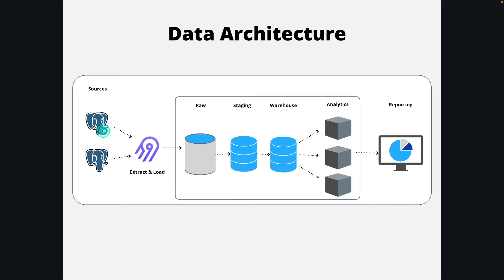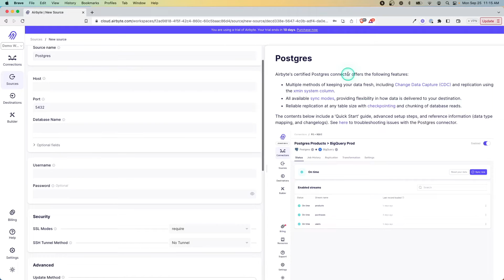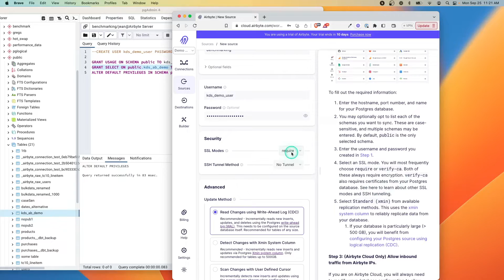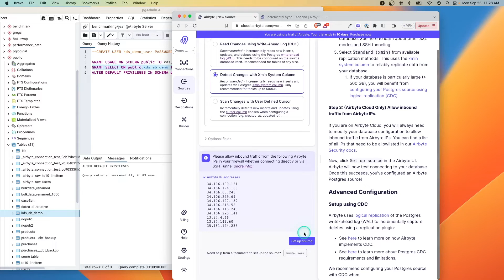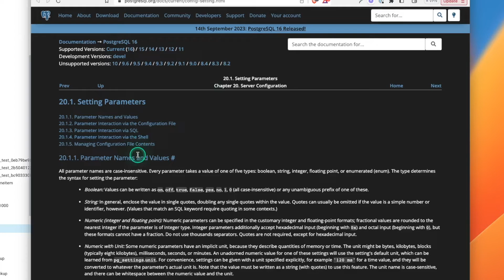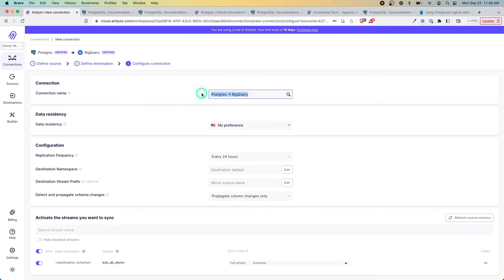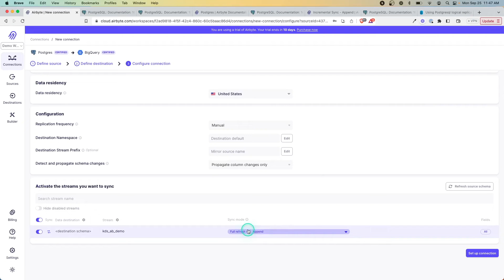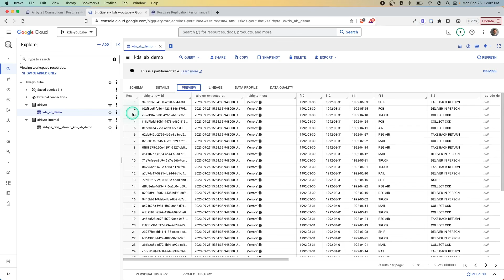How to Sync PostgreSQL Data w/ Airbyte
One of the most common data sources in data architectures is a PostgreSQL database.

It might be the backend of an internal application or used by a third party tool.

Therefore, it's really important to be able to easily extract data from this source in an efficient way.

So in today's video, you're going to see how you can do this by setting up a Postgres connector using Airbyte.

We're going to cover:
- Step by step how to configure it
- Different options for extracting the data (ex. CDC)
- Performance considerations when dealing with really large data sets

Timestamps:
00:00 - Intro
00:35 - What is Airbyte?
01:32 - Configure PostgreSQL
02:46 - Setup Source Connector
04:39 - Enable Change Data Capture
07:34 - Create Connection to BigQuery
08:46 - Performance w/ Airbyte & PostgreSQL
10:03 - Review Results in BigQuery